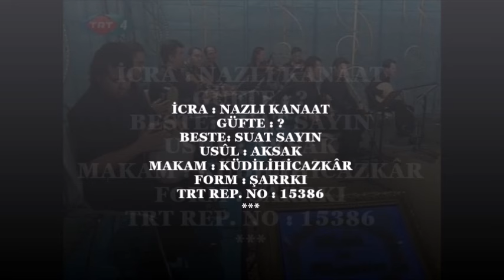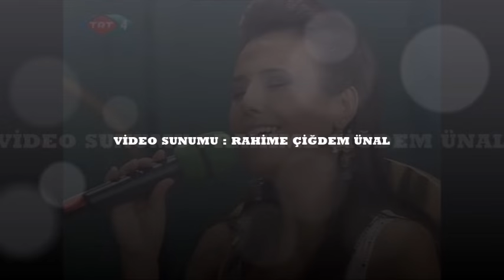Nazlı KANAAT - Bu Akşam Yine Dertlerimle Başbaşa Kaldım (KÜRDÎLİHİCAZKÂR)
İCRA : NAZLI KANAAT
GÜFTE : ?
BESTE: SUAT SAYIN
USÛL : AKSAK
MAKAM : KÜDİLİHİCAZKÂR
FORM : ŞARRKI
TRT REP. NO : 15386
VİDEO SUNUMU : RAHİME ÇİĞDEM ÜNAL
Bu akşam yine dertlerimle baş başa kaldım
Sen gençliğimin katilisin çok geç anladım
Ağlayan gözlerimle eski günlere daldım